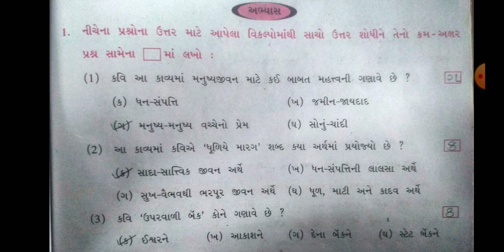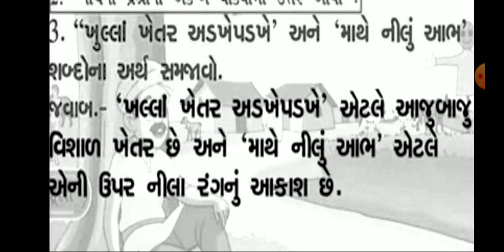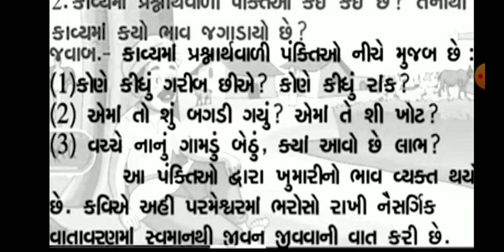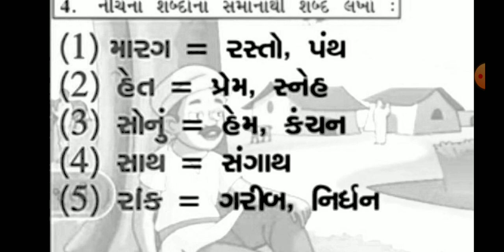ધોરણ 8 ગુજરાતી કાવ્ય 6 ભાગ 3